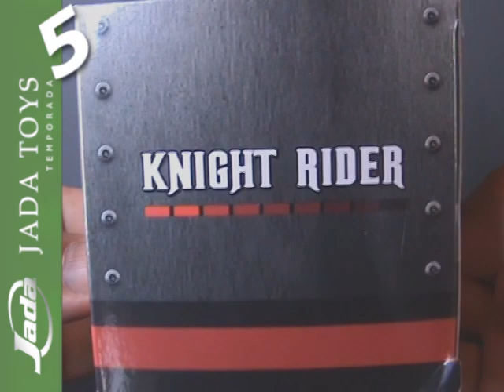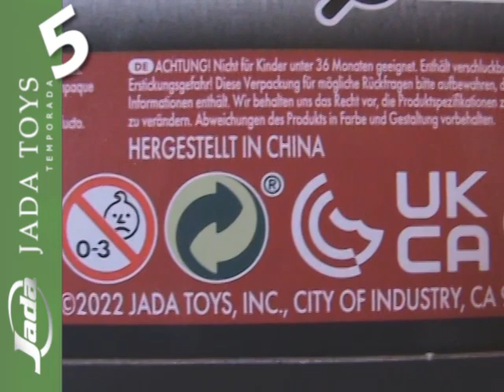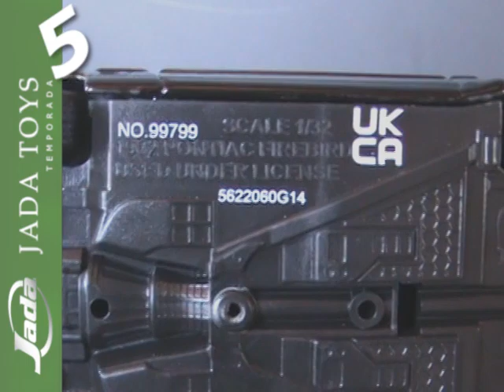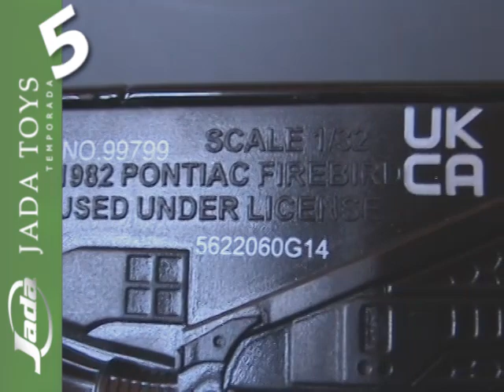📹 Revisión #223 CC Knight Rider K.I.T.T JadaToys [SONY DCR-DVD610]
Una espectacular representación del personaje más carismático de la Serie 80tera El Auto Fantástico, el decir: KITT